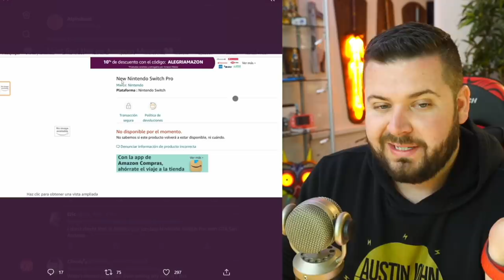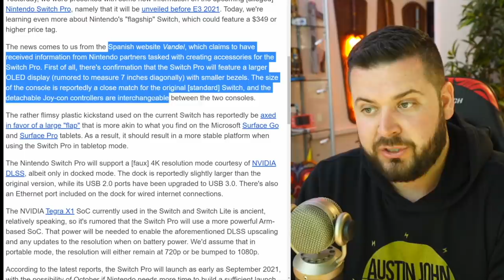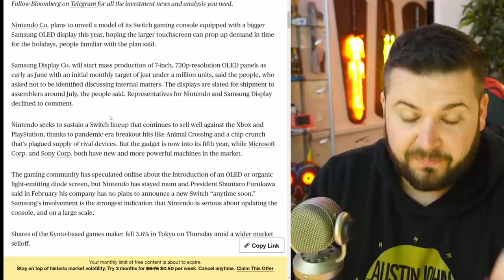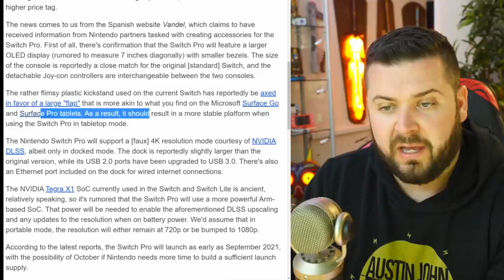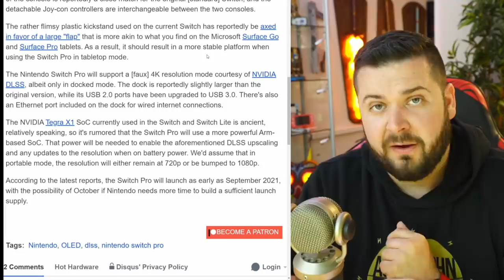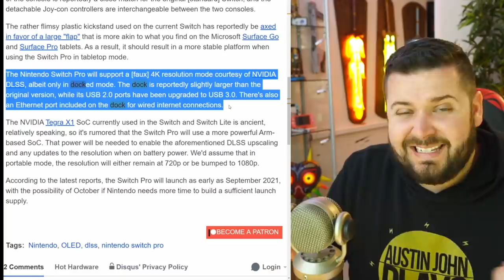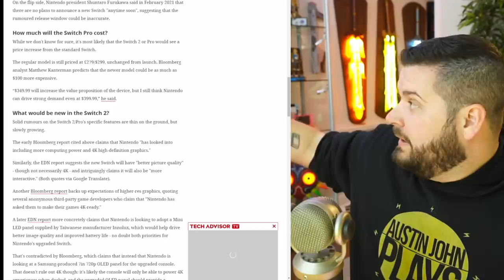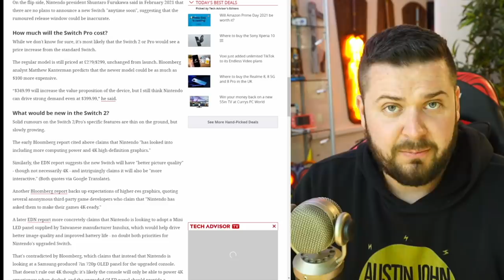"New Nintendo Switch Pro" Was Listed on Amazon Ahead of Announcement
Amazon of Mexico accidentally listed the "New Nintendo Switch Pro" before its announcement which is said to be at E3, 2021. This ties in with Bloomberg reported on a Nintendo Switch model with a new screen that can output 4K.

Welcome to the official Austin John Plays YouTube channel! On this channel you will find a variety of content like News, Tips & Tricks for Pokemon Sword and Shield, The Legend of Zelda, Animal Crossing New Horizons, Super Smash Bros Ultimate, The Legend of Zelda: Breath of the Wild and more!